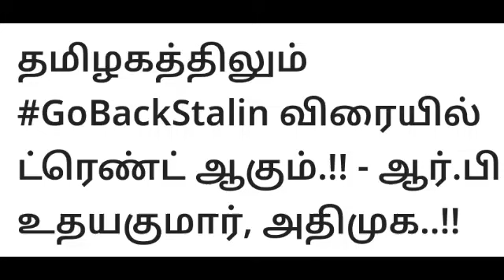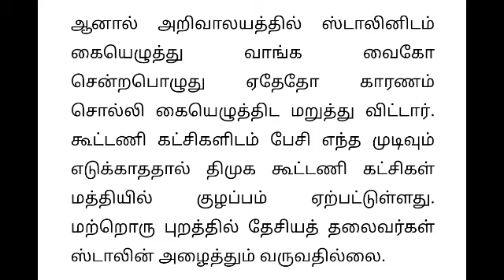Today Breaking News தலைப்பு செய்திகள் Today Morning Headlines Tamil-admk latest updates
Today Breaking News தலைப்பு செய்திகள் Today Morning Headlines Tamil-dmk latest updates